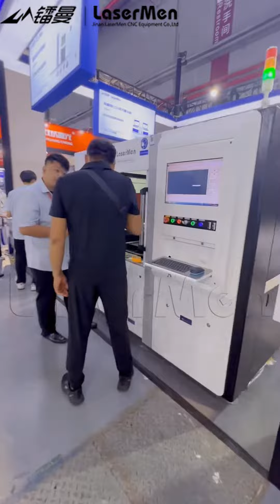LaserMen Welcome to our LaserMen exhibition in Shanghai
China International Industry Fair 2023 September 19th-23rd
Booth:2.1H-E040